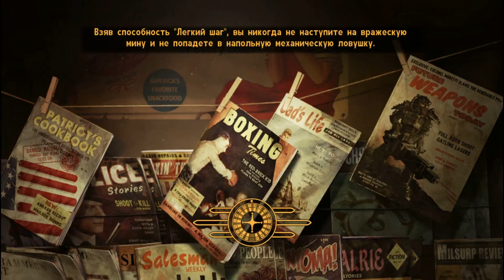Fallout: New Vegas (Макс.\Сложность + ХАДКОР) 22 сер. Непростой путь в каньон Ред-Рок.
Действие игры происходит в 2281 году в постапокалиптической Америке, спустя 200 лет после мировой ядерной войны и вскоре после событий игры Fallout 3. Игрового персонажа, известного просто как Курьер, нанимают для доставки в город Нью-Вегас ценной посылки, но Курьер становится жертвой ограбления и едва не погибает, а в течение дальнейшей игры пытается вернуть посылку и отомстить своим обидчикам. Игра предоставляет игроку возможность свободно исследовать Нью-Вегас и его окрестности пустоши Мохаве, самостоятельно находить себе задания и участвовать в противостоянии нескольких сторон, сражающихся за власть над городом и дамбой Гувера.